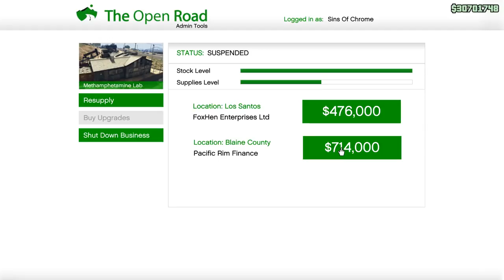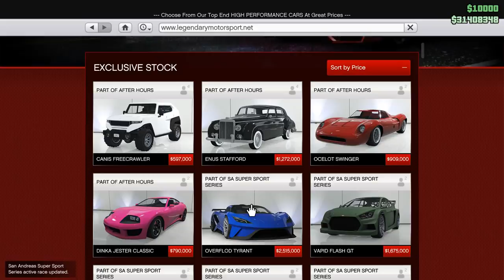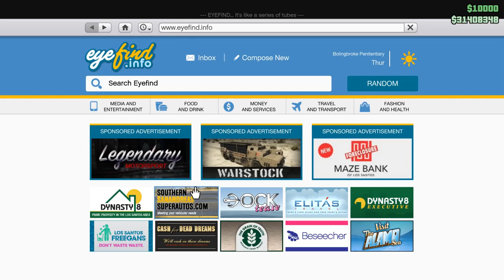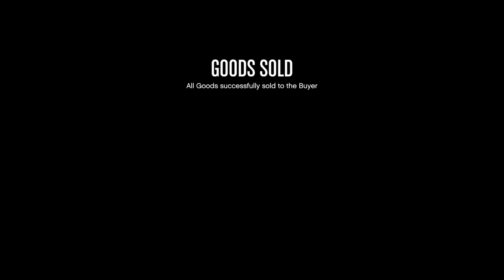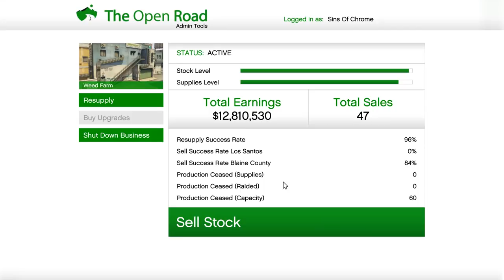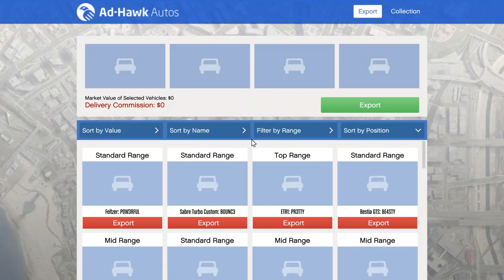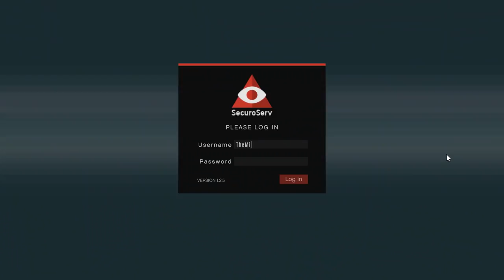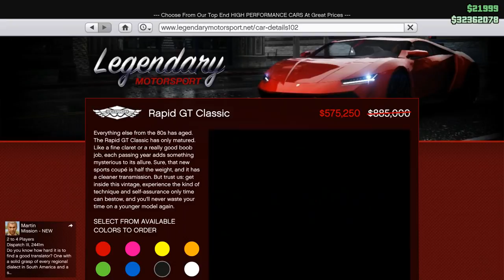New Laid Back GTAO Grinding & Discussions With The Sock! - Ep#307 Part 2 - Lets Play GTA5 Online HD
Ep.307 - Part 2 -  Some New 'Laid Back' GTAO Grinding & Discussions With TheMissingSock!

We've had tons of requests from so many of you amazing fans out  there for another episode in our popular 'Laid Back Grinding' GTA series (Also an unofficial 'How I Make Money Guide' too)! So today, here it is, another two part episode of it! ;)

You are on Episode #307 Part 2 right now...
So don't forget to catch #307 Part 1 first, if you missed it you can watch it

Check Our Playlists For Even More Guides!

Additional Music Thankfully Provided Through Bass Rebels By These Amazing Artists!

Gamers Rockstar Games Gaming letsplay lets play Tutorial Review Guide Tips Cunning Stunts SSASSS Doomsday Heist Smugglers Run Bikers DLC After Hours Nightclub GTA5 laid back grinding